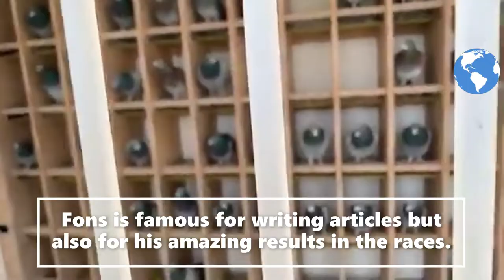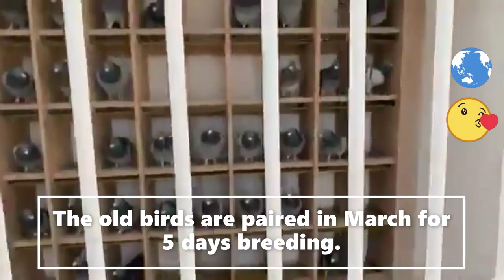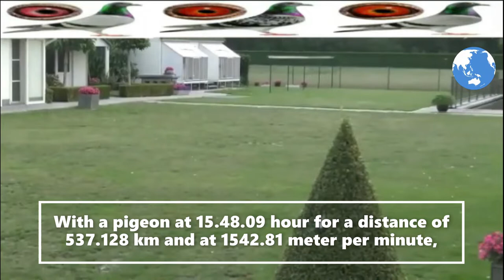WINNER 1st & 2nd National Châteauroux AGAINST 17,165 pigeons is THEO & GERT WEYTJENS (Zutendaal)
1st & 2nd National Châteauroux AGAINST 17,165 pigeons is THEO & GERT WEYTJENS (Zutendaal, Belgium)

ACKNOWLEDGMENT and ADMIRATION to the SOCIAL MEDIA REFERENCES:
Theo Weytgens
Roelerweg 10 3690 Zutendaal

1Pcs/6Pcs Pigeon Cage Door Stainless Steel Entrance Wire Door Dove DIY Trap Door Length 25.5cm